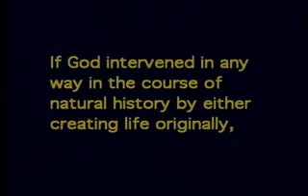Irreducible Complexity and Natural Discontinuities - Michael J. Behe, PhD